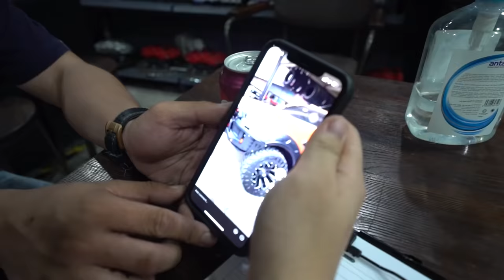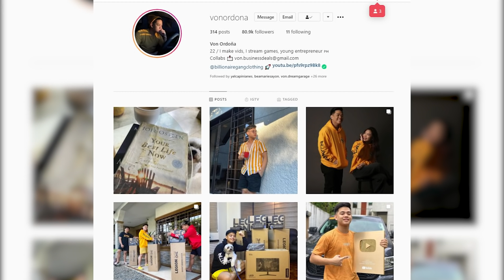P700,000 Customized Pickup SOON!!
UNLEASH THE BEASTT!!! 🔥